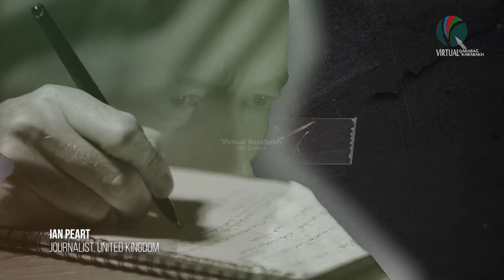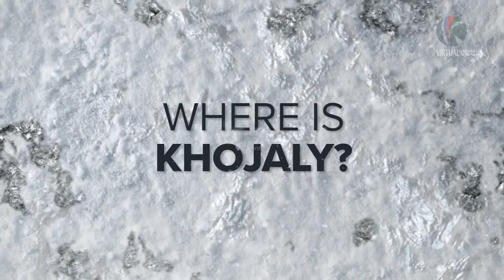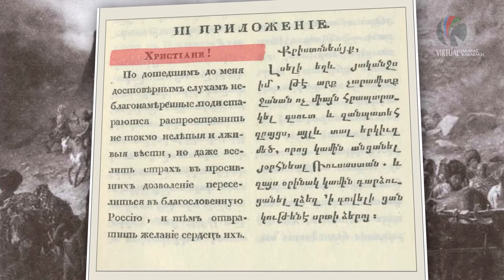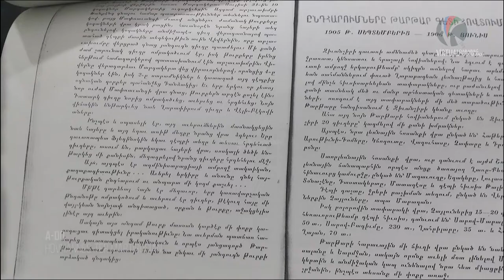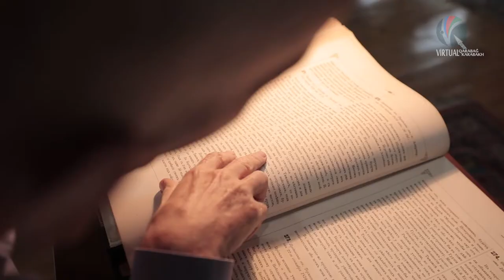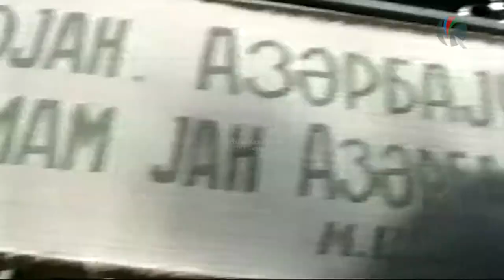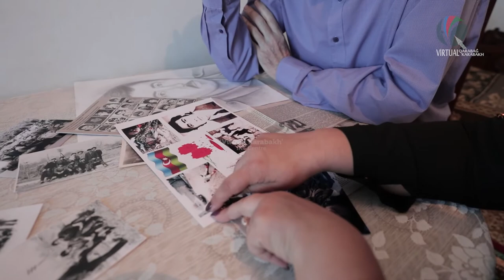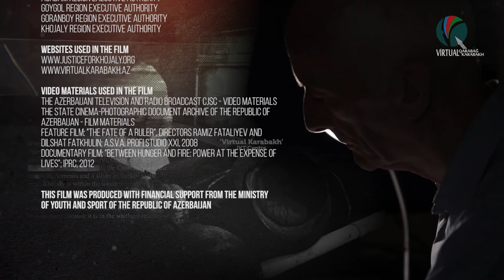Khojaly: The Grief of a Nation – Documentary Fılm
"Virtual Karabakh" ICT centre production